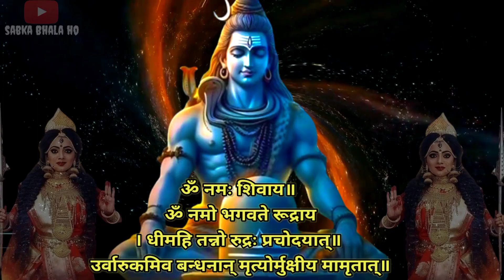888 🕉️भगवान शिव के इन मंत्रो को 🕉️ 21 बार सुन लो 🕉️धन की कमी कभी🕉️ भी नहीं होंगी 🕉️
888 🕉️भगवान शिव के इन मंत्रो को 🕉️ 21 बार सुन लो 🕉️धन की कमी कभी🕉️ भी नहीं होंगी 🕉️

Use.

PLEASE SUBSOCRIBE😔